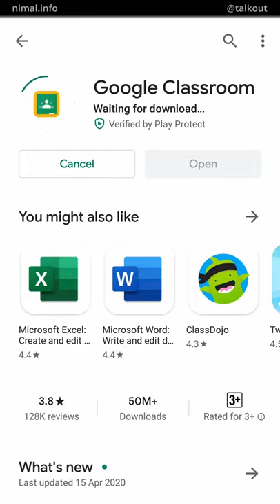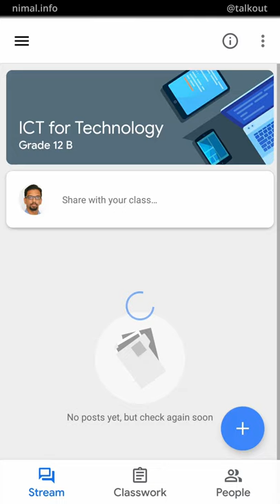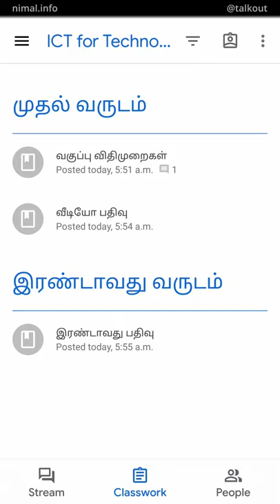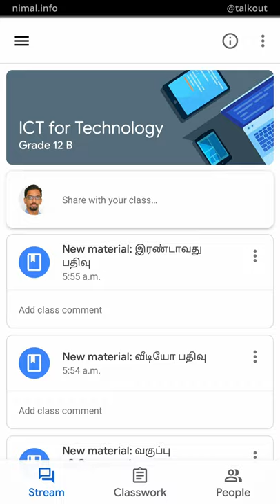திறன்பேசி ஊடாக Google Classroom வகுப்பறை ஒன்றில் மாணவர்கள் சேர்வது எப்படி? [தமிழில்]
Google Classroom செயலியை திறன்பேசி ஊடாக பயன்படுத்தி இணையவழி கற்பித்தலுக்கான வகுப்பறை ஒன்றில் மாணவர்கள் எவ்வாறு சேரலாம்? தமிழில் வீடியோ விளக்கப்பதிவு.